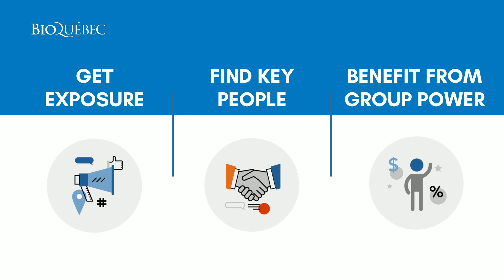Join BIOQuébec - 2022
JOIN QUÉBEC'S BIOTECHNOLOGY AND LIFE SCIENCES NETWORK!

BIOQuébec is committed to supporting Québec’s biotechnology and life sciences industry, which creates wealth and specialized jobs, is focused on innovation and marketing, and is dedicated to improving everyone’s health and quality of life.

Our vision: position Québec, on an international scale, as an undeniable key player in the biotechnology and life sciences field.